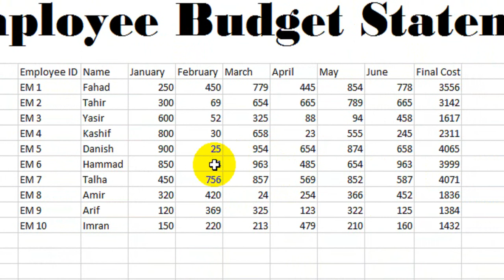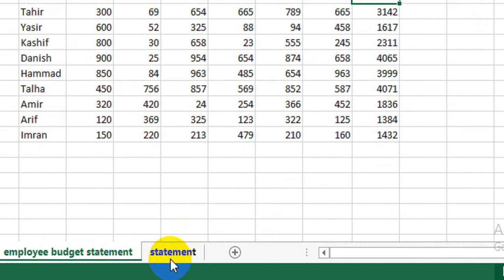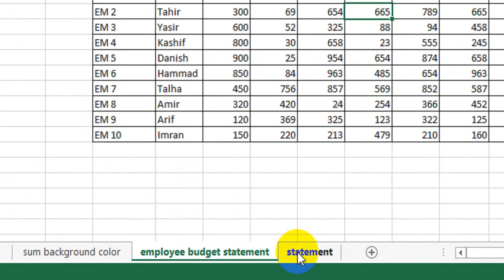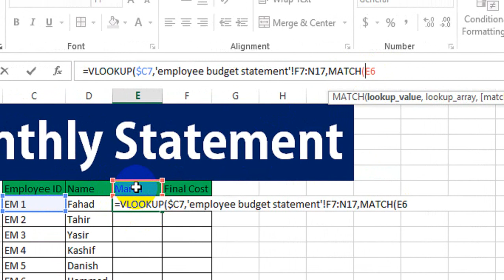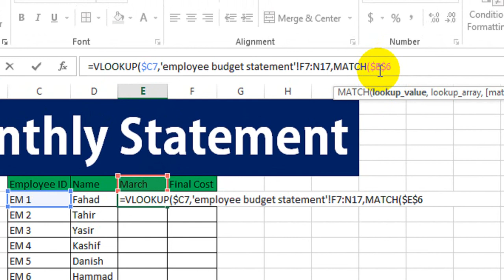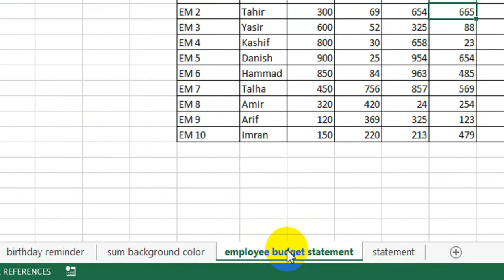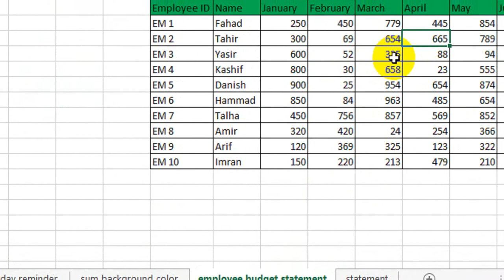Calculate Monthly Employee Budget Statement In Excel